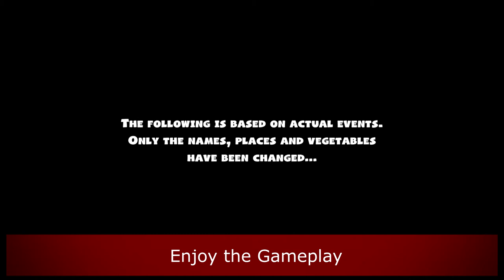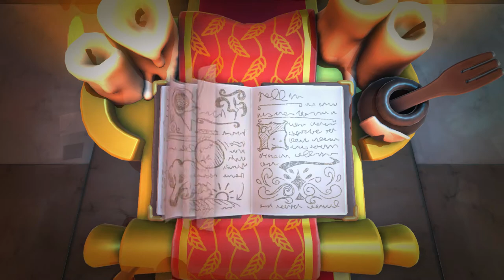Overcooked All you Can Eat Multiplayer - How to Play Local Coop [Gameplay]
Overcooked All you Can Eat Multiplayer - How to Play Local Coop [Gameplay] (Up to 4 Players) - on PC

Game Information:
Experience all the Onion Kingdom has to offer, Overcooked! 1 & 2 infused with 4k goodness running at a smooth 60 FPS. Fully remastered and cooked up from scratch. Enjoy 200+ levels (7 new) and 80+ chefs (3 new), this is the ultimate Overcooked! experience.

- 00:00 - Intro
- 00:16 - Tutorial
- 00:57 - Gameplay
- 13:34 - End

Hardware:
POWER: 500W
BOARD: ASROCK - PLACA N68-GS4 FX, AMD, AM3+
CPU: AMD - FX-6300 Six-Core 3.5Ghz 95W AM3+
GRÁFICA: Nvidia GTX 1050TI 4GB DDR5
HDD: TOSHIBA 3.5 1TB SATA3 6Gb / S 7200RPM
RAM: 8GB 1600MHz CL11 DIMM